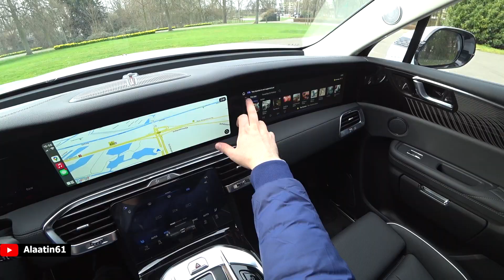The NEW HONGQI E HS9 SUV 2023 POV Test Drive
Here it is, the all new HONGQI E HS9 with the President Package ! Welcome to Alaatin61! Follow/Share/Like For More

In this video you can see a visual review of the glacier white metallic HONGQI E HS9. Furthermore you can hear the sound and you can see the interior, infotainment and exterior of this HONGQI. This car is fitted with 21 inch multi spoke styling rims.

Car: 2023 HONGQI E HS9
Price: €102.061,-

HONGQI E HS9
551 Hp
750 Nm
Automatic
200 km/h limited
2660 kg

THANKS to HEDIN Automotive Schiedam